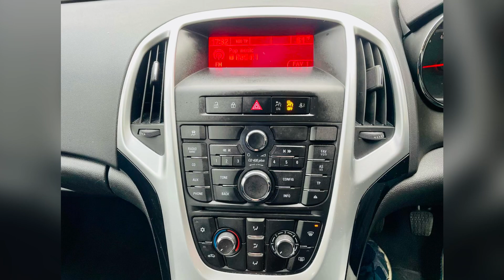Vauxhall Astra Excite 1400 Countryside Automobiles